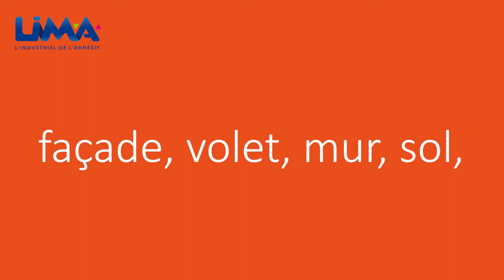LIMA Adhésifs présente son film de masquage, le cache vite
Le cache vite est réalisé à partir d’un film polyéthylène. Avec un adhésif papier masking jaune pour une utilisation en intérieur ou une toile bleue pour une utilisation en extérieur, le film de masquage cache vite permet de protéger de grandes surfaces (façade, volet, fenêtre, mur, escalier…) en un seul geste lors de vos chantiers. La bâche de protection adhère parfaitement aux différentes surfaces. Très facile d’utilisation, le ruban cache vite vous offrira un gain de temps considérable pour votre chantier.

Conseils d’utilisation
1 – Nettoyer la surface
2 – Positionner l’adhésif
3 – Dérouler
4 – Couper la bande avec une paire de ciseaux
5 – Déplier la bâche
6 – Retirer la protection en quelques minutes